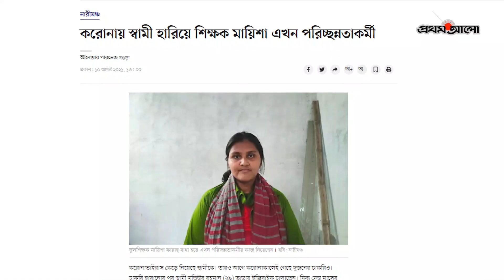প্রথম আলোতে সংবাদ প্রকাশের পর সহায়তা পেলেন মায়িশা ফারাহ্